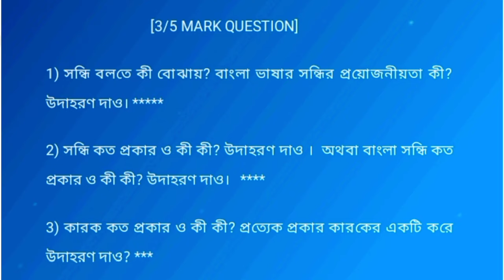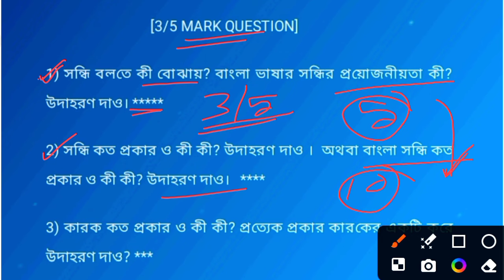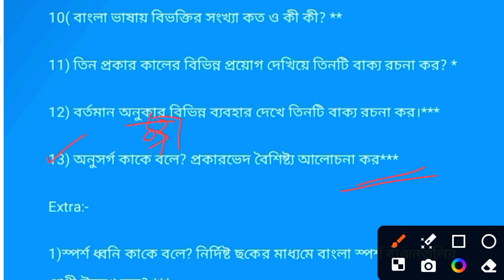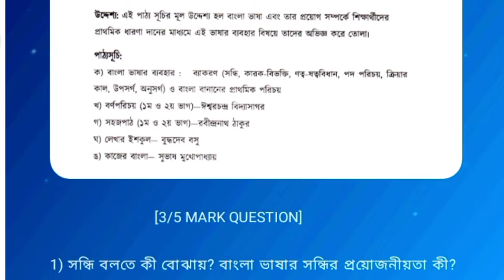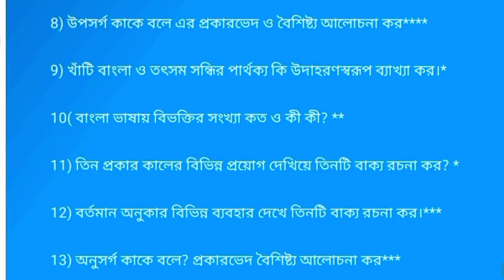CBPBU BA 1ST SEM AEC BENGALI SUGGESTION 2023-24 ll 3/5 MARK QUESTION SUGGESTION